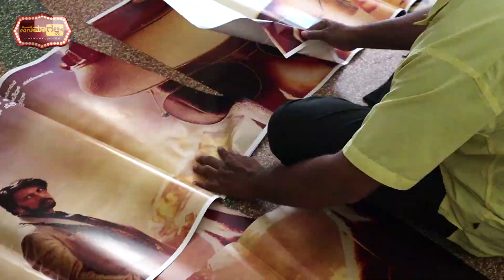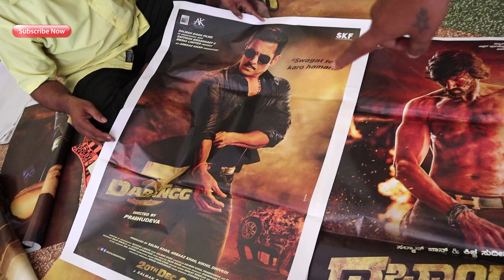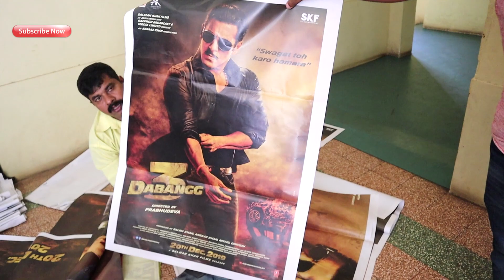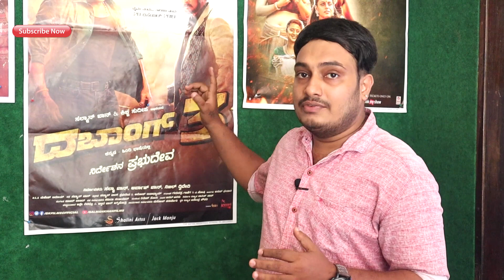ಕಿಚ್ಚನ ರಗಡ್ ಸಿಂಗಲ್ ಪೋಸ್ಟರ್ 🔥🔥 | Dabangg 3 | Kiccha Sudeep | Salmaan Khan | Cinema Galli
'ದಬಾಂಗ್- 3' ಗ್ರೌಂಡ್ ರಿಪೋರ್ಟ್🔥🔥...
ಹೆಚ್ಚಿನ ಮಾಹಿತಿಗಾಗಿ ಈ ವಿಡಿಯೋನ ಕೊನೆ ತನಕ ನೋಡಿ
ಇಷ್ಟ ಆದ್ರೆ ಶೇರ್ ಮಾಡಿ...